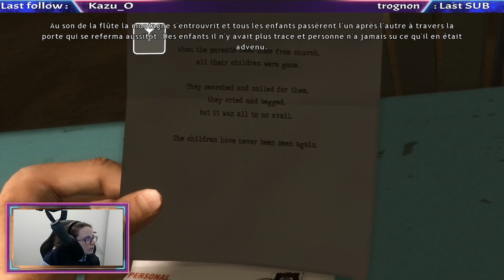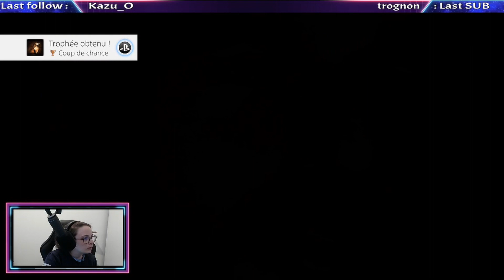Let's Play FR Heavy Rain - Episode 09 - On va chercher la boî-boîte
Bonjour, Bonsoir !

Bienvenue sur ce Let's play du jeu Heavy Rain. J'espère que vous apprécierez vivre cette aventure avec moi.

🔴 MON SETUP :
💻: PC Asus Prime B550M
       Processeur : AMD Ryzen 7 3700X Wraith Prism LED RGB (3.6 GHz / 4.4 GHz)
       Carte mère : Corsair ValueSelect 16 Go DDR4 2400 MHz CL16
       SSD :  Samsung SSD 860 EVO 500 Go
       Mémoire : 16,0 Go
       Carte graphique : INNO3D GeForce GTX 1660 COMPACT
       Ecrans : 2 écrans Logitech Desktop MK120 + 1 écran Dell SE2722HX
       Carte son : Helicon Go XLR
🎧 : Casque Beyerdynamic DT 990 PRO
🎤 : Micro Rode Procaster

Des bisous ! 😘

Pépite.